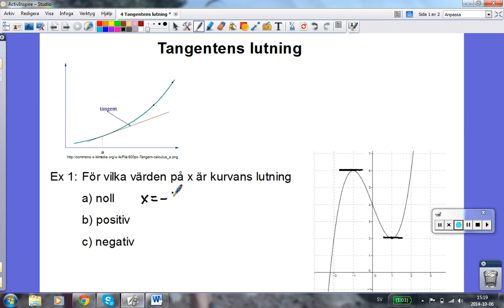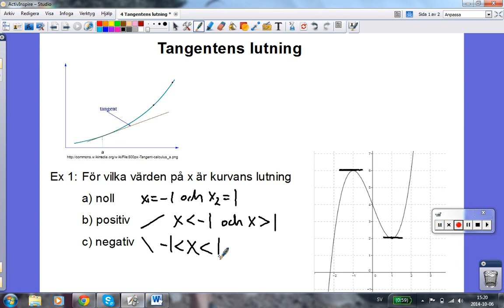4 Tangentens lutning